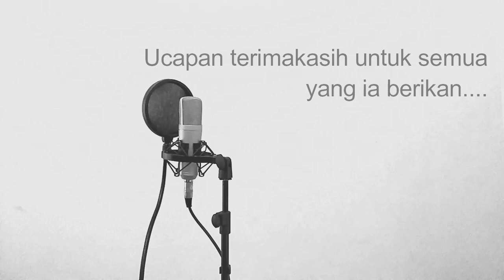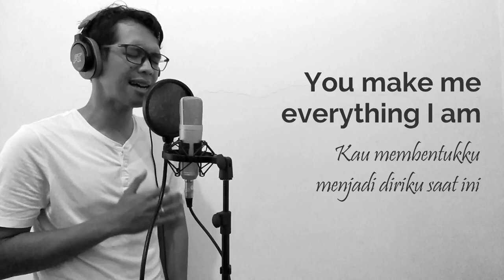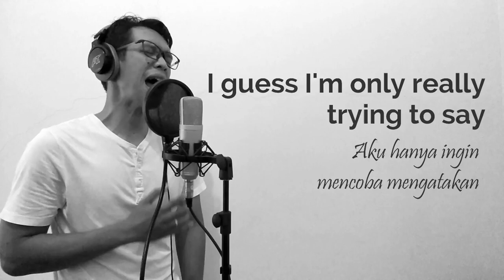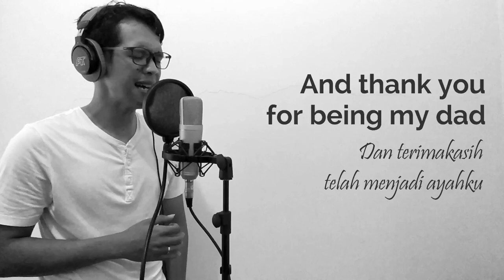Thank You for Being My Dad - Fian Perdana | Jon Barker cover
This song is dedicated to my daddy in Heaven.

Thank you to Jon Barker. This is his original song.